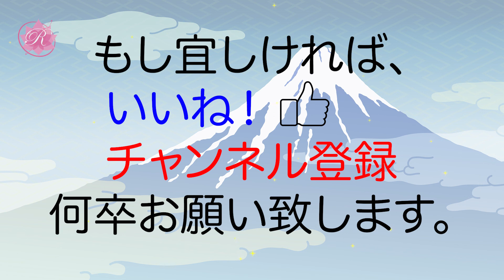学会歌「文化と薫れ」山梨の歌【作詞：山本伸一】オルゴールの音色で聴く学会歌 "Bunka to Kaore" SGI songs on Music Box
文化と薫れ（山梨の歌　1978年11月）

作詞：山本伸一
作曲：中島光治